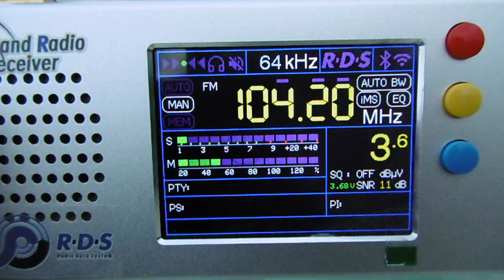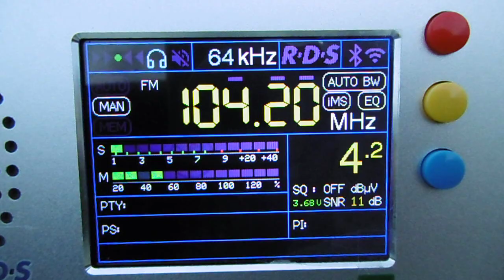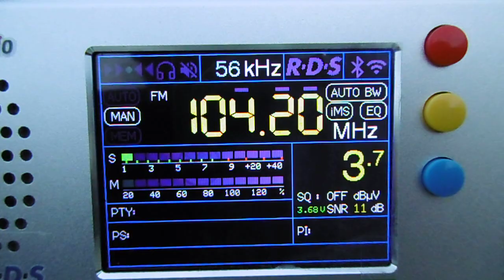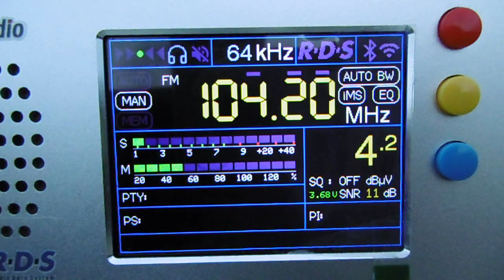Rádio Hownocuc 104,2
Krátká nahrávka piratské rozhlasové stanice Hownocuc 104,2. Přijímano v Pardubicích na rádio TEF6686, použitá anténa teleskop 74cm.